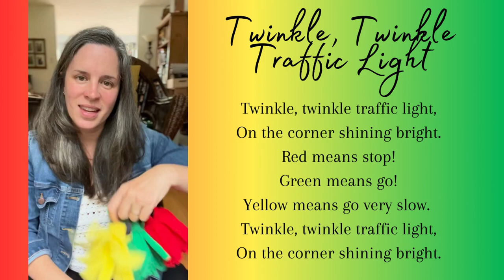Twinkle, Twinkle, Traffic Light - A Pompom Action Song for Children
The perfect activity to accompany any transportation theme, this little twist on a classic is brilliant fun!

Twinkle, twinkle traffic light,
On the corner shining bright.
Yellow means go very slow.

Looking for inspiring music, rhymes, action-songs, finger-plays or musical content for all? Follow along and please, reach out to connect! Shannon